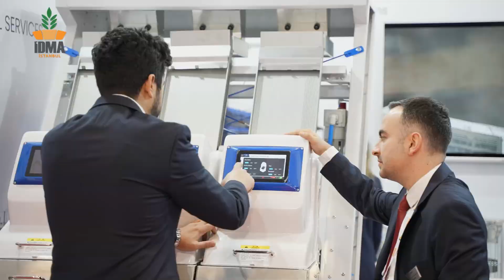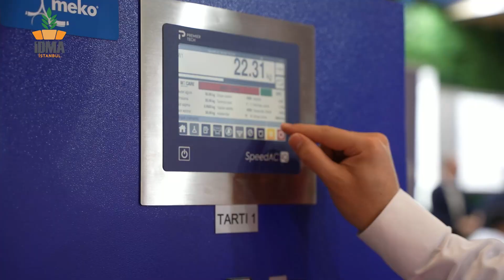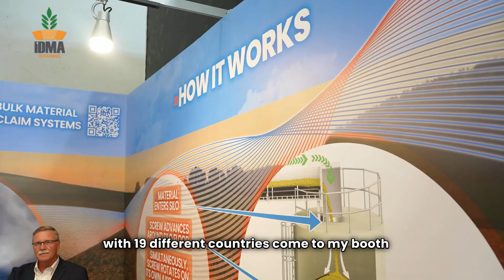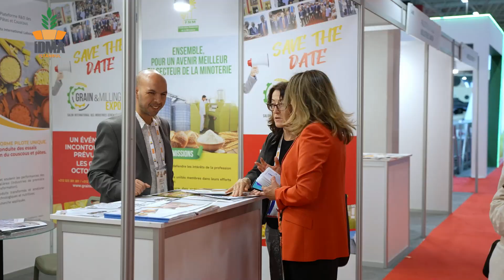İdma İstanbul 2024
Watch the highlights from İdma İstanbul 2024 and see the cutting-edge technologies, inspiring sessions, and valuable connections that shaped this year's event. Thank you to all our exhibitors, visitors, and supporters who made this event unforgettable.
See you May 7-9, 2026!
İdma İstanbul 2024'ün öne çıkan anlarını izleyin ve bu yılki etkinliği şekillendiren ileri teknolojileri, ilham verici oturumları ve değerli bağlantıları keşfedin. Bu unutulmaz etkinliğin gerçekleşmesine katkı sağlayan tüm katılımcılarımıza, ziyaretçilerimize ve destekçilerimize teşekkür ederiz.
7-9 Mayıs 2026'da görüşmek üzere!